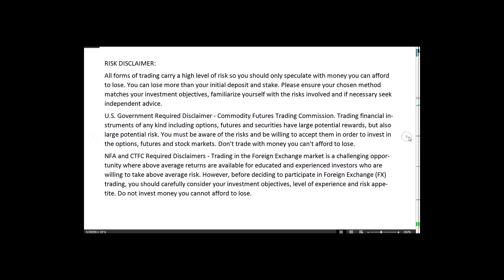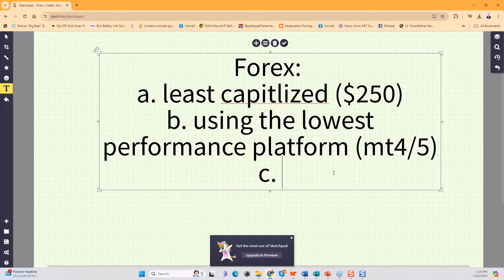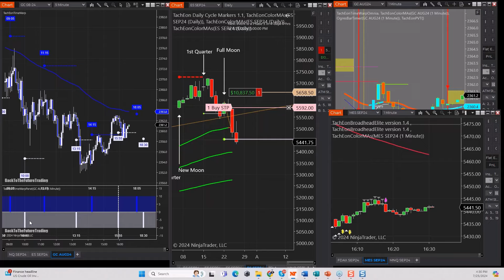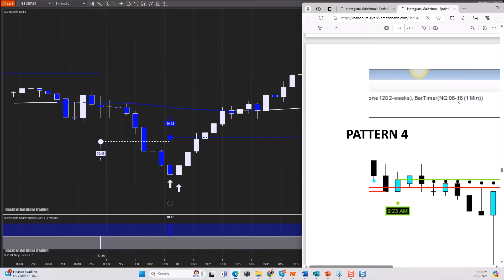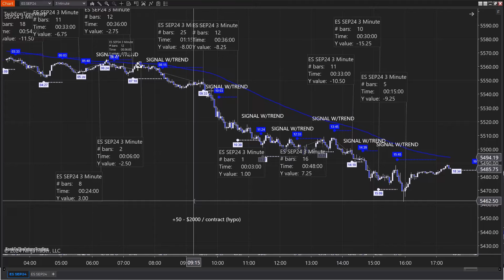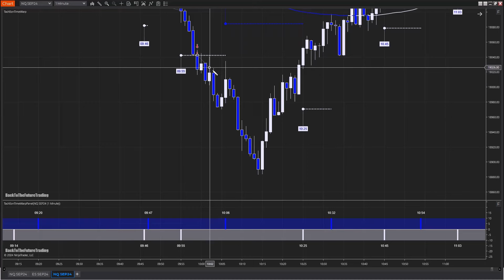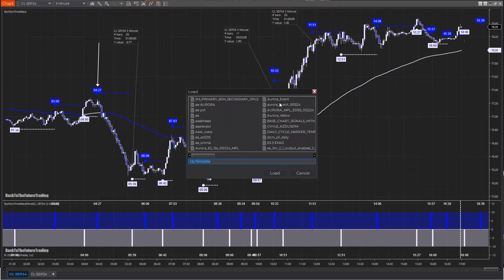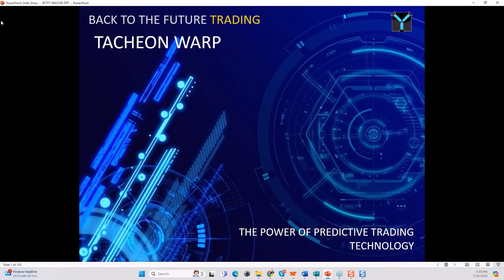Predictive Trade Times: TachEon TimeWarp Presentation 7/25/24